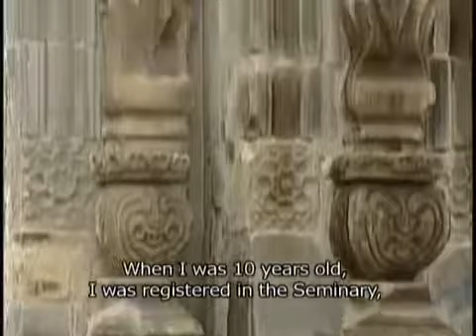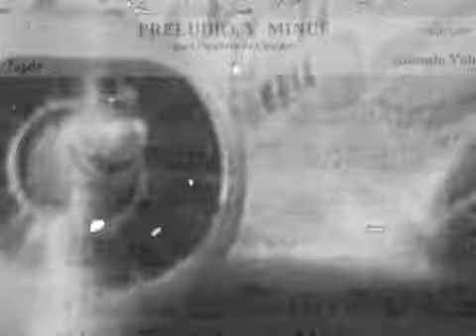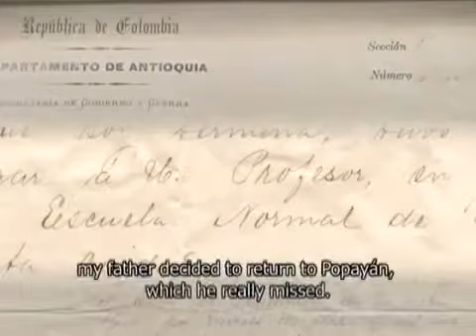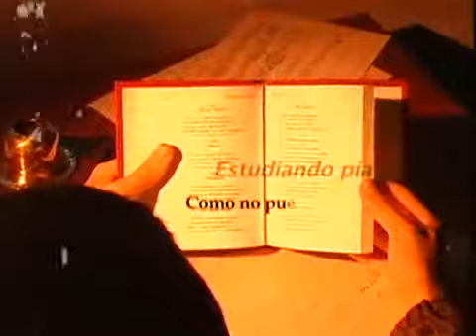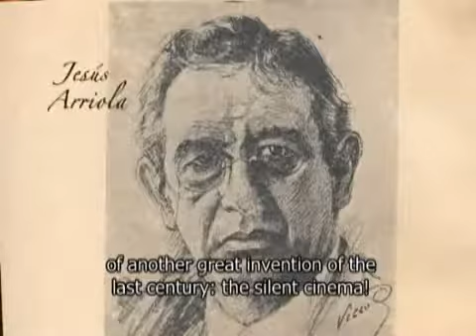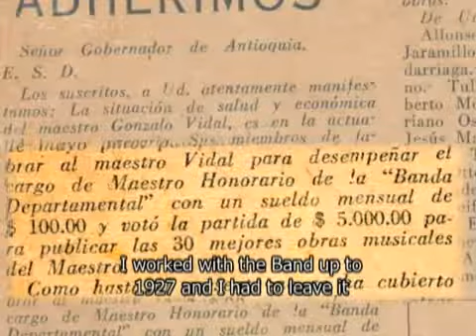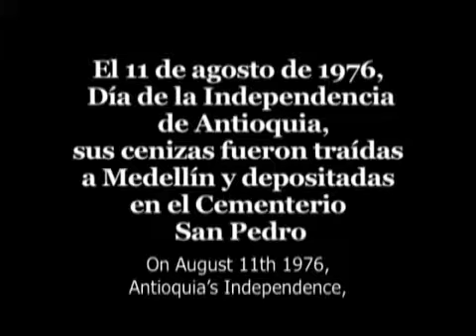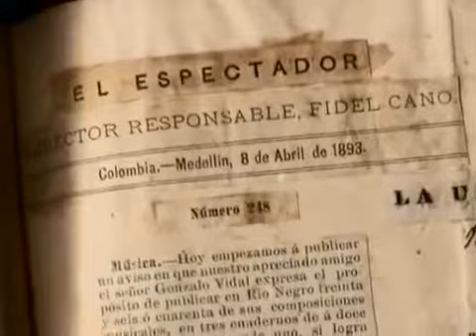DOCUMENTAL RECUERDOS DE UN MÚSICO CIEGO, SOBRE EL COMPOSITOR COLOMBIANO GONZALO VIDAL SUB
En la historia musical de Colombia, no se registra un saco similar al del maestro Gonzalo Vidal. Nacido en Popayán en 1863 y fallecido en Bogotaá en 1946, su intensa labor vital y su denodado.